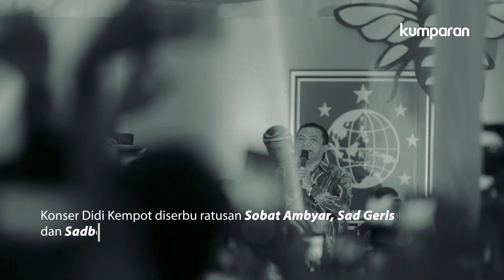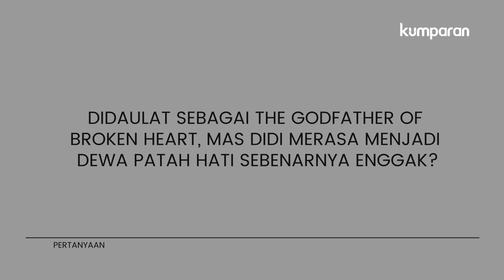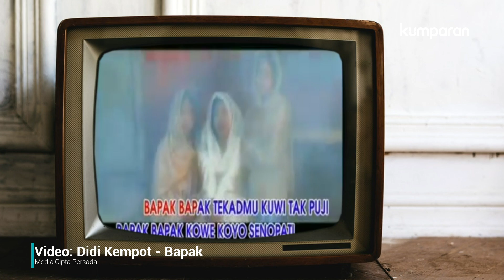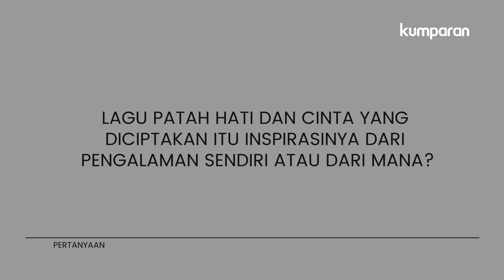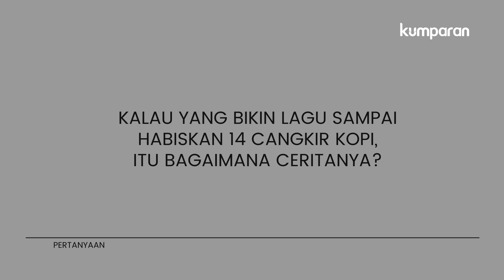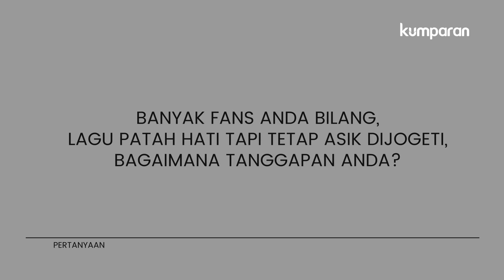Didi Kempot: Patah Hati Mending Dijogeti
Didi Kempot yang kini memiliki julukan sebagai 'The Godfather Of Broken Heart' menciptakan banyak karya yang berisi tentang patah hati. Lebih tepatnya, tentang laki-laki yang hatinya remuk lantaran gagal dalam percintaan.
Lantas dari mana inspirasi lirik-lirik lagu Didi Kempot? dan seperti apa perjuangannya hingga kian tenar seperti sekarang?
Simak selengkapnya dalam wawancara khusus Kumparan, bersama Didi Kempot dalam video diatas.